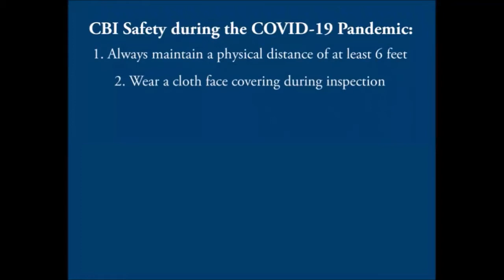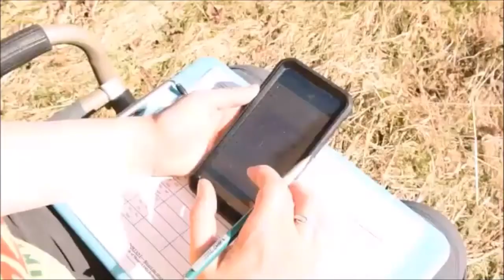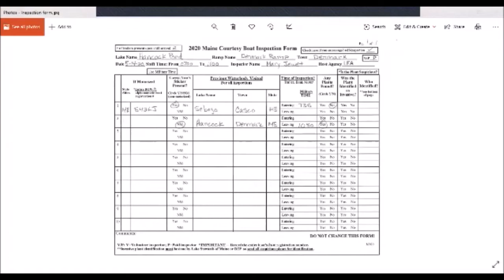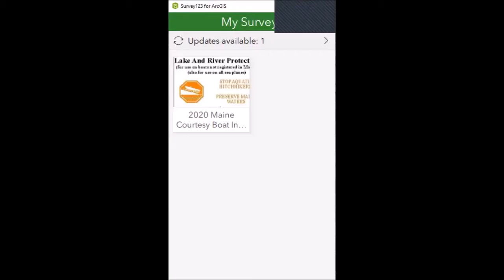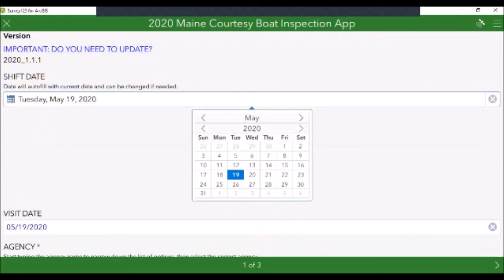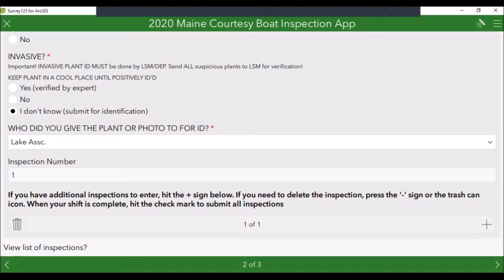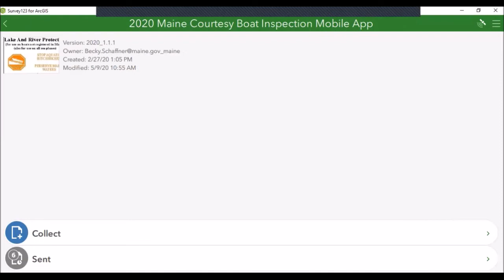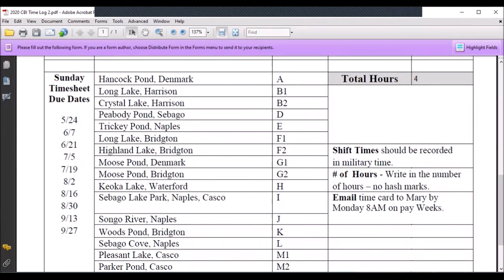LEA CBI training 5.19.20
This is a recording of a training for inspectors working for the Lakes Environmental Association